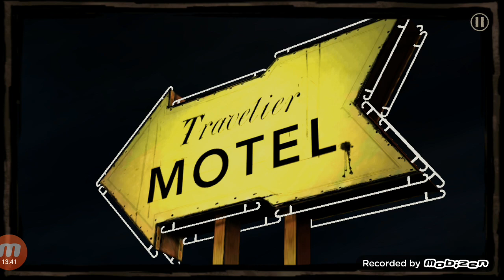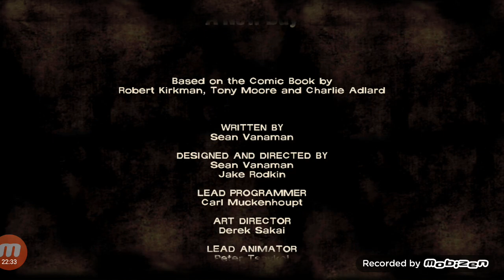Hikayenin Sonu Böyle Bitmemeliydi []The Walking Dead Season1 Bölüm4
Herkese selam
The Walking dead maceramız bu bölüm ile bitiyor. Maceramızı nasıl buldunuz? Yorumlarda belirtin.

Herkese iyi günler